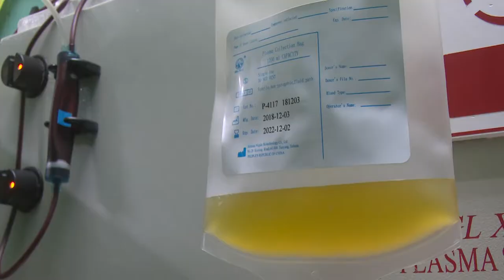Paciente recuperada de la covid-19 en Granma dona plasma para enfrentar la enfermedad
La transfusión directa de componente  sanguíneo de personas recuperadas de la covid 19 ya está en marcha en nuestro país.  En Granma se realizó la primera donación de plasma híper inmune, siendo la donante una de las pacientes que superó la enfermedad en ese territorio.